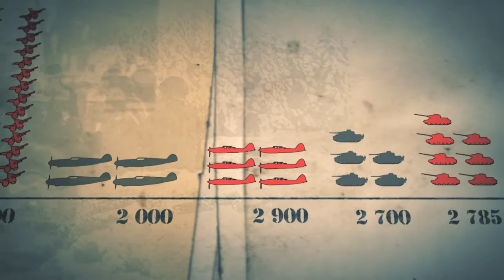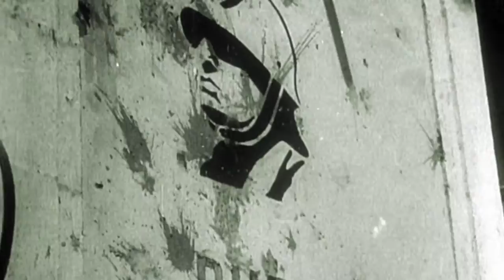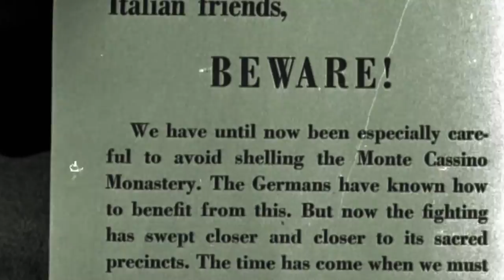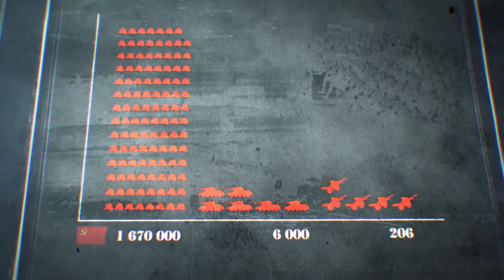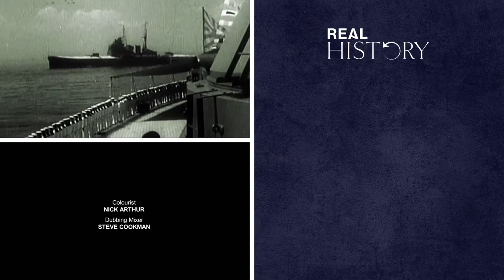Preparing For D-Day: Why The Dieppe Raid Was A Failure | World War II In Numbers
The botched raid on the German-occupied harbour of Dieppe, France in August 1942 resulted in the loss of around 4,000 Allied men, and drove home just how costly an invasion of France would be.